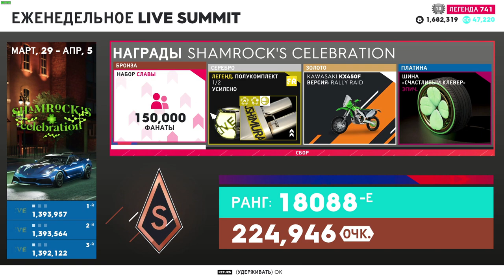Как играется THE CREW 2 в 2023, Обсуждаем грядущую THE CREW MOTORFEST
Как играется The Crew 2 dв 2023 году и Размышления о том, какие косяки the crew 2 должен избежать новый The Crew MOTORFEST